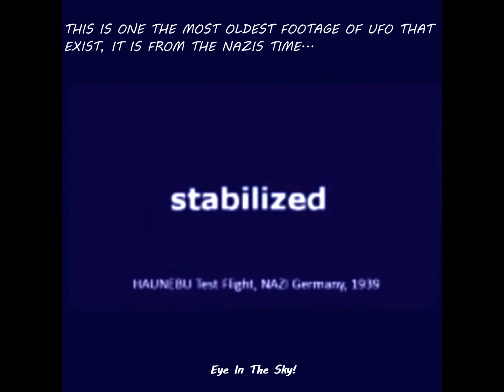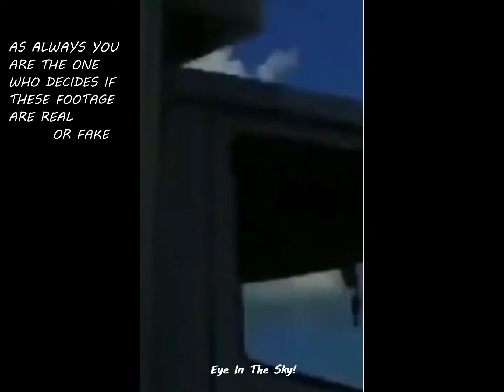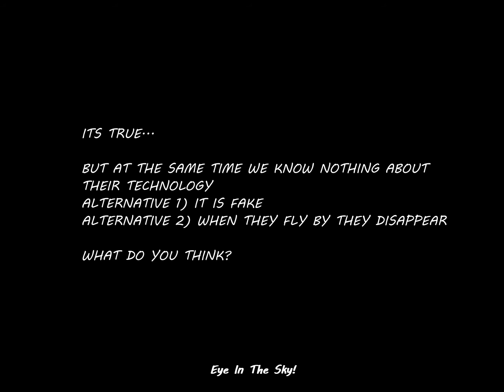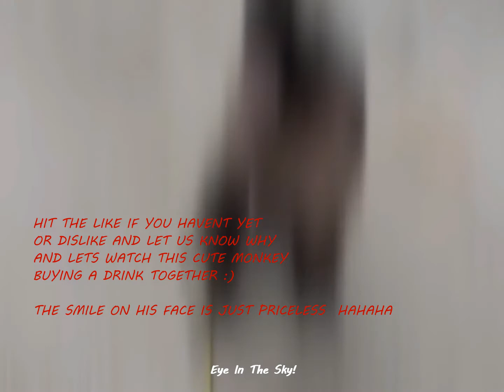UFO | Ovni | Extraterrestrial | Compilation 2021 #29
I In Da S Kai!